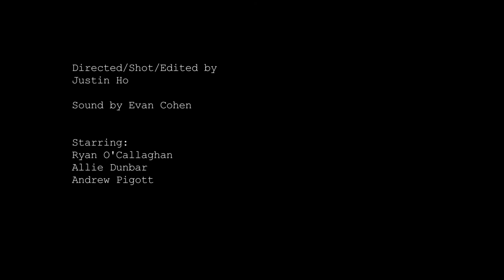I don't belong here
A scene I had to shoot for my production class.

Directed/Shot/Edited by Justin Ho

Sound by Evan Cohen

Starring:
Ryan O'Callaghan
Allie Dunbar
Andrew Pigott

Shot with Nikon 50mm 1.4